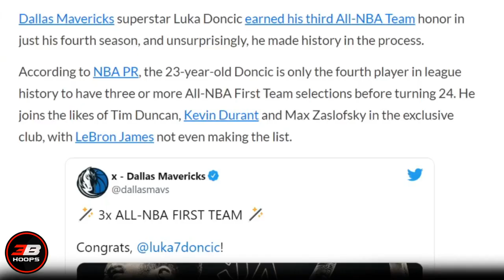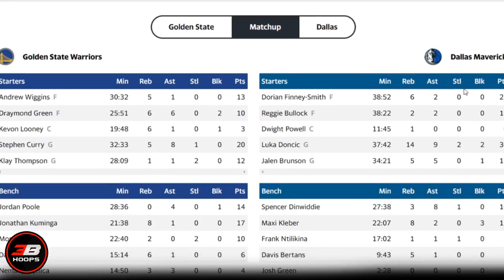Nagbiro pa kasi si Jason Kidd, Muntikan pang MagCollapse